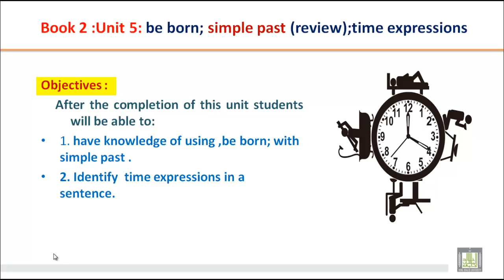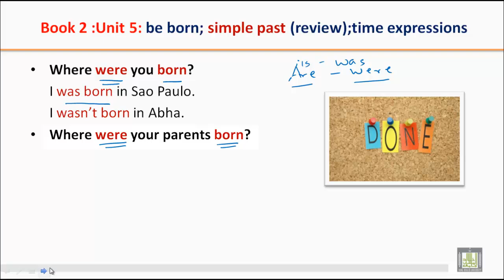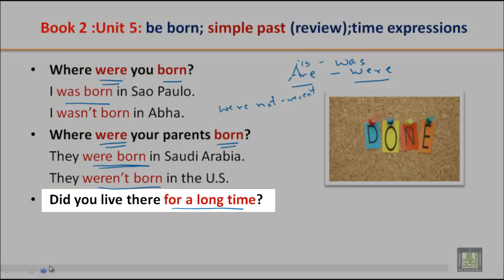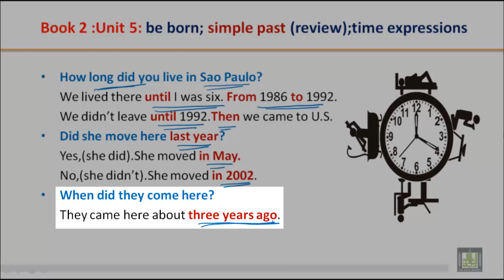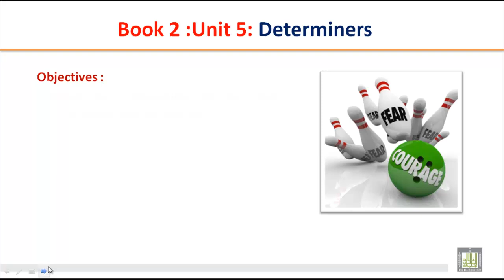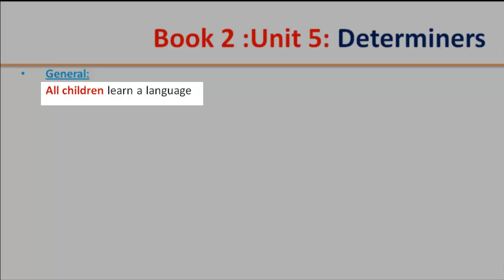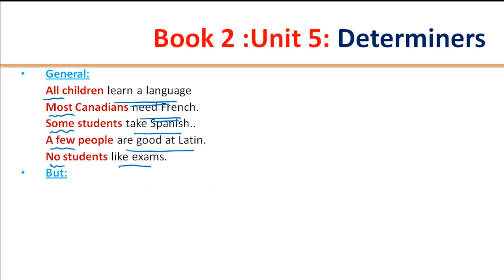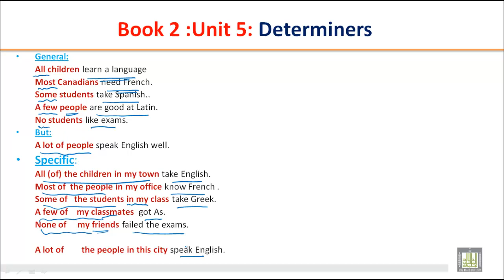GRAMMAR B2 - U5 - be born; simple past ; time expressions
be born; simple past ; time expressions